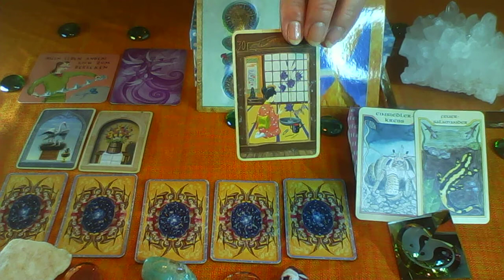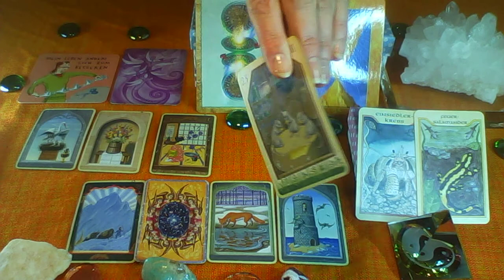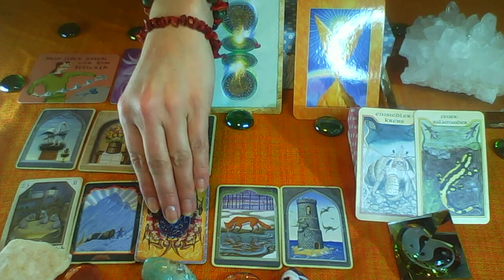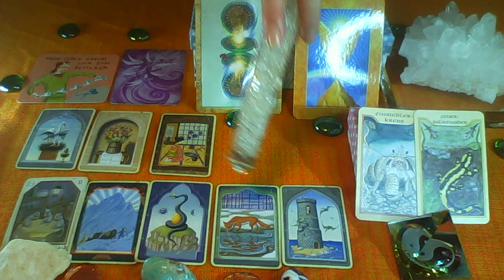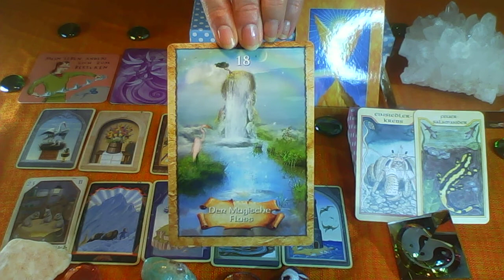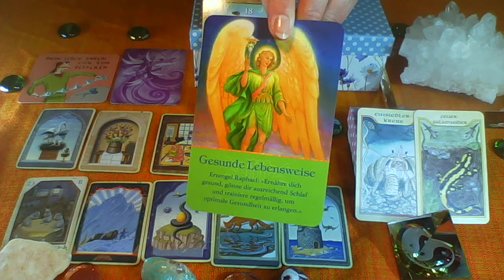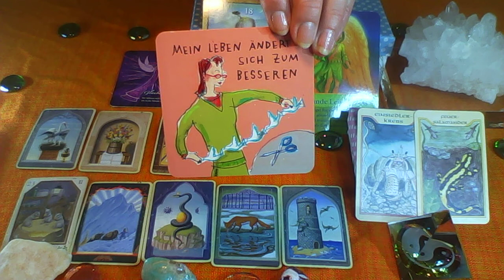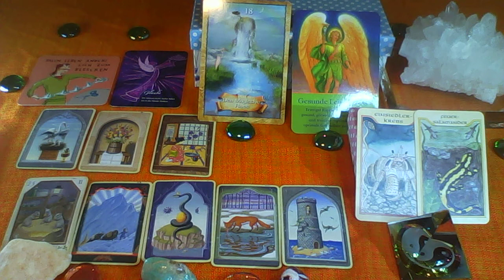Tageskarten vom 01-02.02.2018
- Das Elfen Orakel Tiziana Mattera